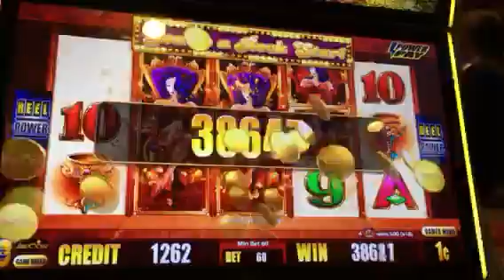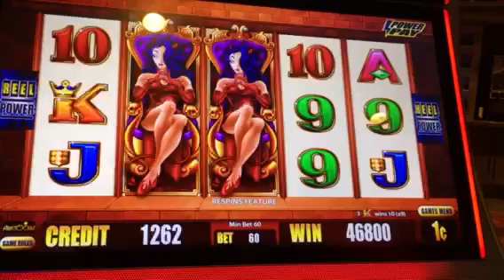~*~AMAZING ReSpin Win!!~*~ Wicked Winnings lV